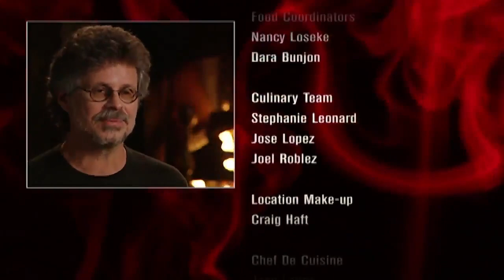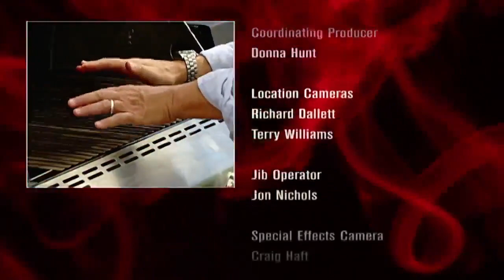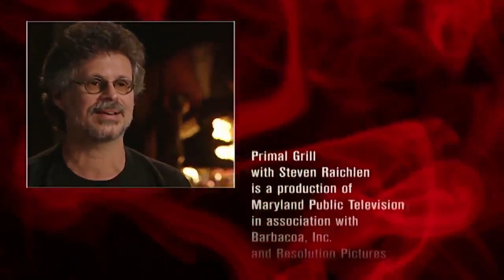8 Tuesday! !events !merch !inferno !socials !youtube !chat !menu !website 4